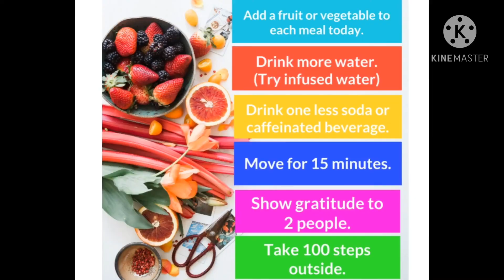Strength and Hypertrophy Workout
Program workout

Progression ( add more weights in every set )
3 sets
8 to 12 repetitions

always do warm up first before start workout
1. Stiff leg deadlift
2. Pull ups
3. Shoulder shrugs
4. Dumbbell bicep curl
5. Chest supported back fly
always do stretching after workout

13th vlog Workout with my idol buddy coach Sonny Boy and a bit with coach Ricky

For your safety, please only attempt exercises from this video if you are fit to do so, If unsure or before beginning this video or any other exercise program please consult first your health care professional or personal fitness trainer for appropriate exercise prescriptions and safety precautions. Use of this content is at your own risk.